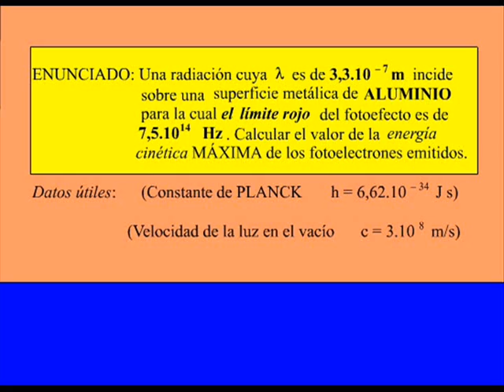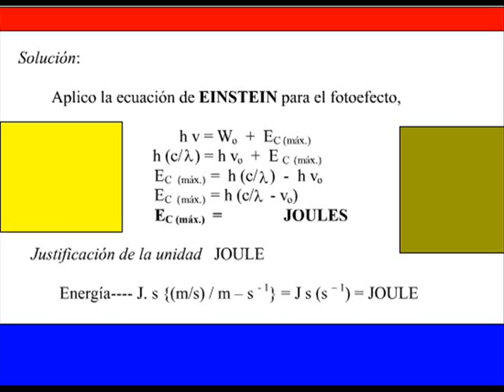EFECTO FOTOELECTRICO (7) ejercicio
FOTOEFECTO (7) ejercicio
nivel 12 grado / pre-universitario
tutorial physics